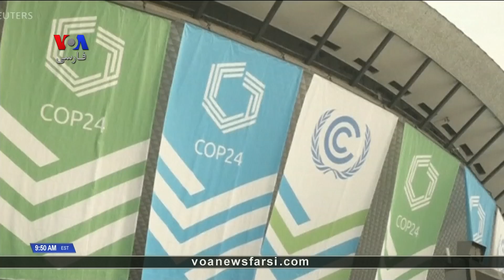تغییرات شدید اقلیمی، یکی از جلوه‌های بارز سال ۲۰۱۸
یکی از بارزترین جلوه‌های سال ۲۰۱۸ تغییرات شدید اقلیمی و گرمایش زمین بود. حوادث طبیعی امسال از یک سو نشان داد که جامعه جهانی تا چه حد در برابر این بلایا آسیب پذیر است و از سوی دیگر تا چه حد در پایان بخشیدن به آن بی اراده و ناهماهنگ عمل می‌کند.